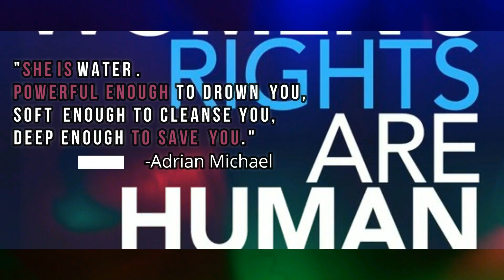Sonam Atlani - The Human of Raipur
Director's Note

Very often, we consider women as the weaker section of the society. Yet, we never realize that most of the things that give us life, is given a female gender- Mother Earth, Mother Nature, Mother country, Mother.
A trained athelete  have to let go of the medal owing to his limited capabilities of bearing the pain.  On the other hand, a woman, without any formal training, knows how to bear the pain of being the mother and tolerate the suppressions of the society. And the best part is, unlike those atheletes, she is almost always winning. The best example of  which can be found right here in the city of Raipur- The Bold Sonam Atlanti.

Happy Women's day to all the women warriors around. May your worth be known to the world before it's wiped off by the arrogance of the society.